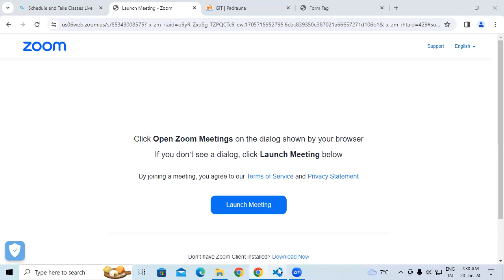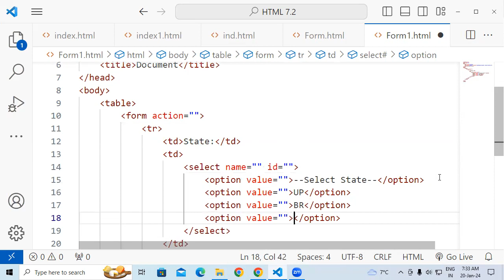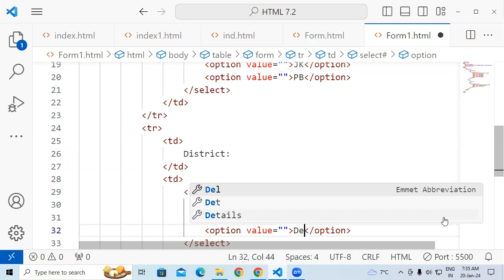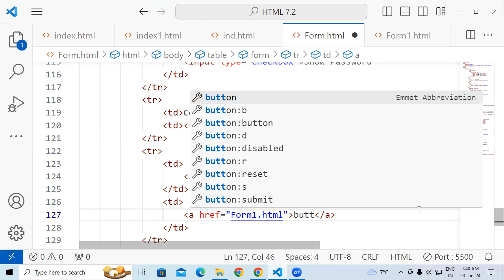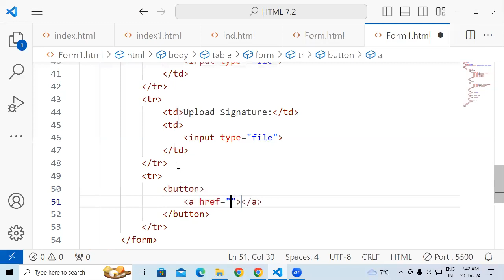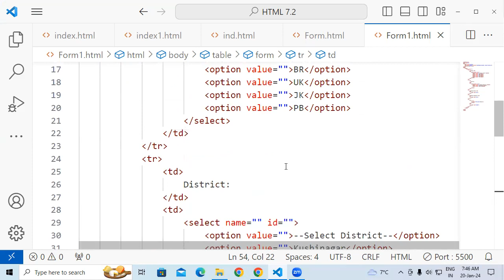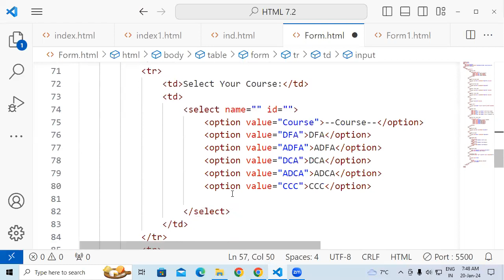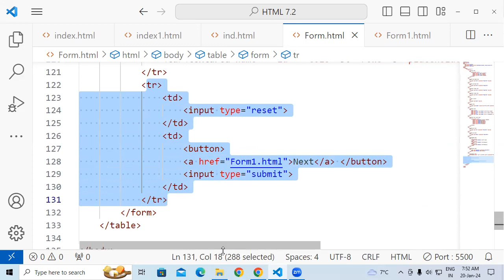How to Create Button in HTML | GIT Education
How to Create Button in HTML
HTML Button Thats Acts Like A Link | Linking Button To URL Onclick